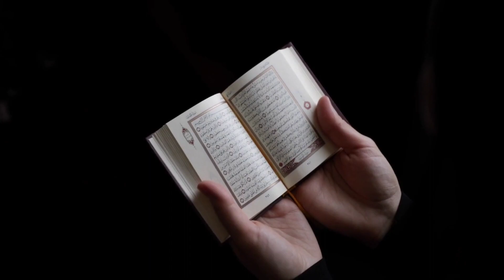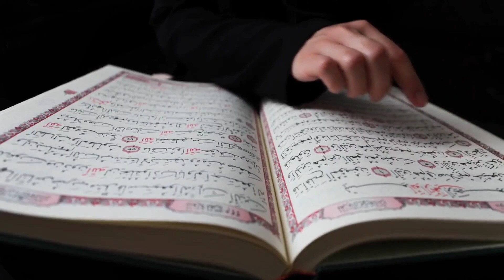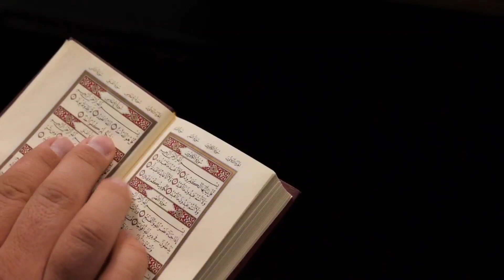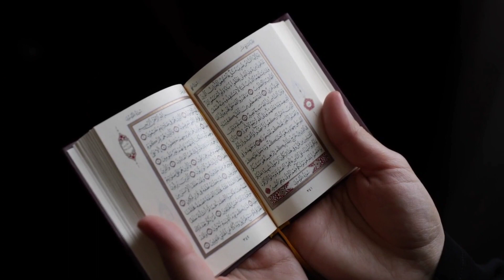बूढ़ी माँ की कहानी सुनकर रो पड़ोगे मरने से पहले एक बार ये दिल चीर देने वाली कहानी ज़रूर सुनें